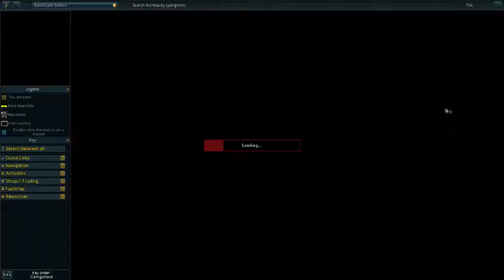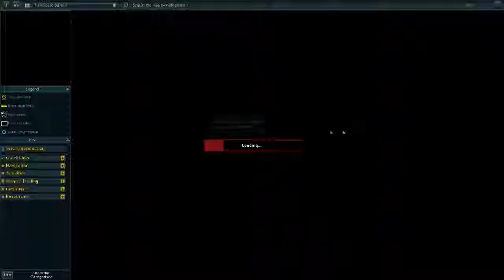Nog een quest doen! Runescape Road to Dragon Slayer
Vandaag speel ik Runescape. Vond je de video leuk? Ram dan die 'like' knop helemaal kapot!